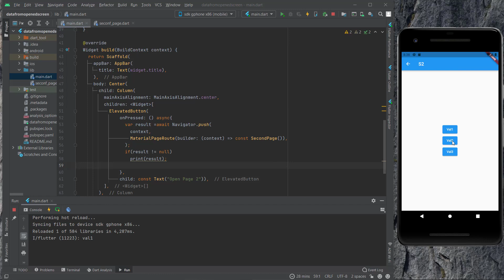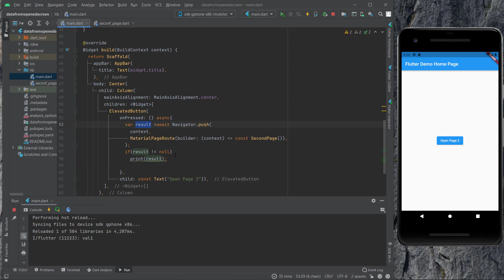Wait for and Return data from opened screen in Flutter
هل تعلمت مني شيئاً من خلال هذا الدرس أو الدروس السابقة ؟
رجاء اترك تعليقك هنا
لحجز دورات أو محاضرات
يمكنكم التواصل عبر
فيسبوك
أو
تليجرام

دورات أخرى
دورة  تعلم أساسيات البرمجة للمبتدئين من الصفر

 دورة  البرمجة الشيئية - البرمجة بإستخدام الكائنات
- Object Oriented Programming (OOP) Course Series:

 دورة  بناء تطبيقات الجوال باستخدام فلاتر